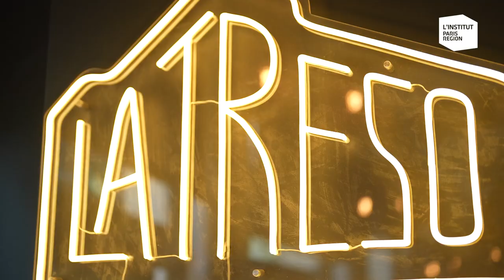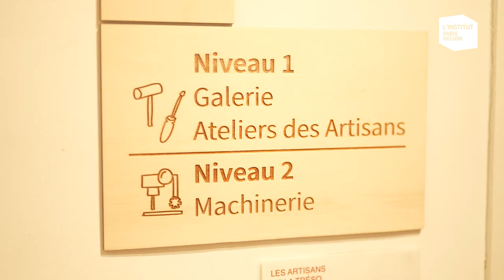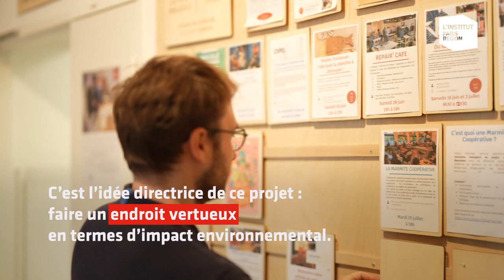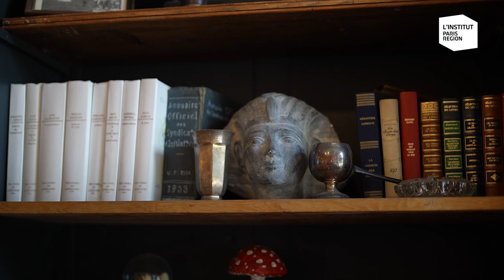La Tréso : lieu de vies et de fabrications à Malakoff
La Tréso est un tiers-lieu coopératif, lieu de vies et de fabrications artisanales, culinaires et numériques. Installé dans l’ancienne Trésorerie générale de Malakoff, le bâtiment a été entièrement réhabilité. Depuis sa construction, en 1933, il fut successivement bibliothèque, cour de justice, salle de danse, archives municipales et, enfin, trésorerie municipale jusqu’en 2007. Après deux années de réhabilitation pour un budget de près de 2 millions d’euros, La Tréso a ouvert ses portes au public en septembre 2020.

Ce reportage propose une visite guidée des lieux, en présence d'Aurélien Denaes, co-responsable de La Tréso, Grégoire Simonnet, responsable des ateliers et fabmanager, Jérôme Hubert-Réjon, artisan en résidence et le témoignage de Jacqueline Belhomme, maire de Malakoff.

VOIR ÉGALEMENT